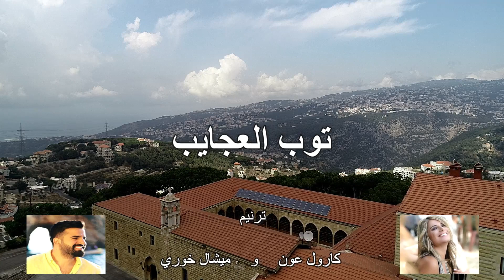New The Wonder Dress (Official Music Video ) [2020] - توب العجايب العذراء مريم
This videos is produced and published by the owner Roger Dahrieh. Original sound 2020.
All copyrights reserved to Roger Dahrieh

Tawb el Aajayeb (Official Music Video ) [2020]  - توب العجايب  ترتيلة جديدة للعذراء مريم

(Official Music Video ) [2020]   - توب العجايب  - ترنيم كارول عون وميشال خوري - روجيـه ضاهريـة

إذا أعجبك الفيديو يمكنك التسجيل على صفحتي والإعجاب والمشاركة ليصلكم أحدث إنتاجاتنا الفنيّة والثقافيّة

شكرًا لكم

توب العجايب

ترنيم كارول عون وميشال خوري

كلمات روجيـه ضاهريـة

ألحان كارول صقر

مع الممثل القدير عصام الأشقر

توزيع موسيقي روي ناشف

دور الأخت المبتدئة ستفاني صعب

دور الأم الريسة آني ترزيان

ميكساج وماستر فادي أبي هاشم

تسجيل استديو صوت المحبة

تصوير طوني كحوش

إعداد وإخراج  روجيـه ضاهريـة